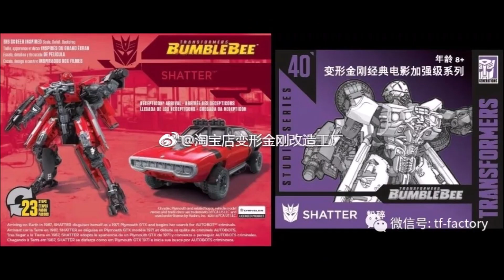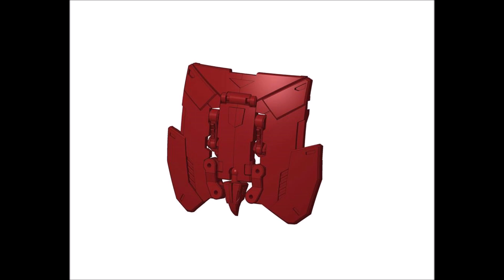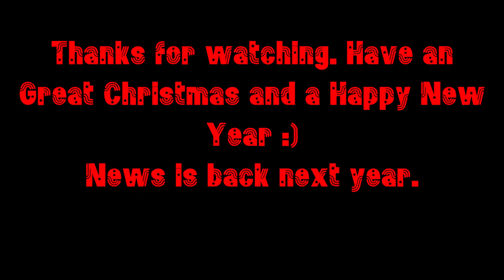Transformers, News, MP 44 Convoy, War For Cybertron and more